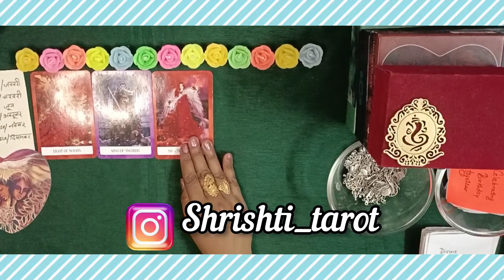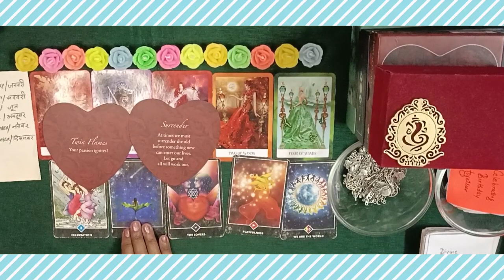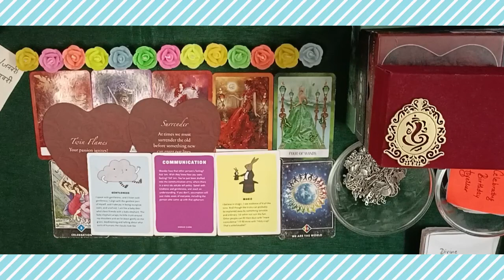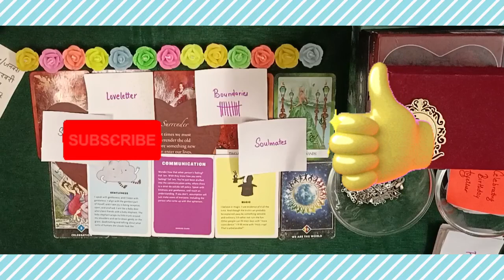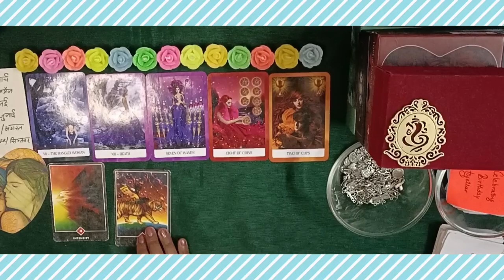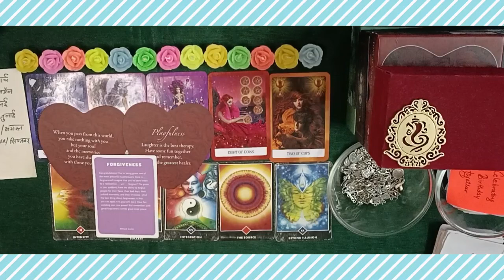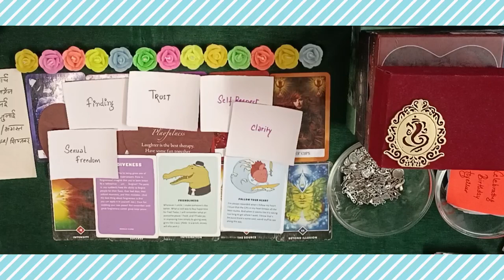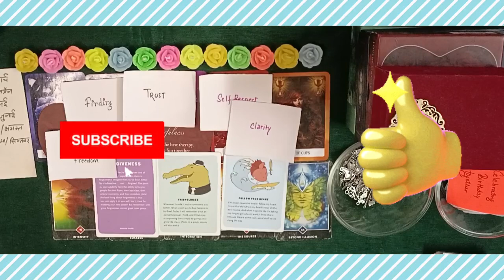❤️What Kind of SPOUSE you would be 💚Life Ahead😻LOVE MESSAGES SONGS 💜🔮PICKACARD#tarot#love#pickacard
❤️‍🔥 TIMESTAMPS ❤️‍🔥
00:00 intro
00:38 pile1(Jan,feb,june,oct,nov,dec)
18:41 pile 2(march,april,may,july,aug,sept)